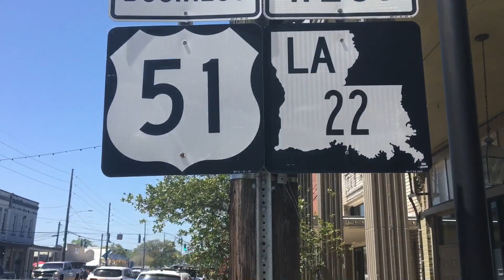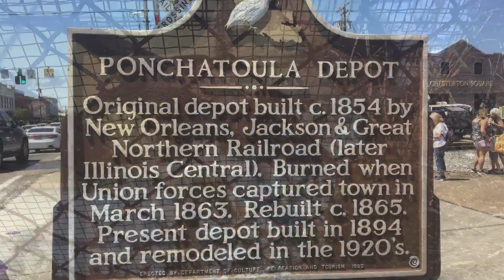Ponchatoula strawberry festival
Walked into town and around the strawberry festival this Sunday. Good foods, good drink, lots of people.